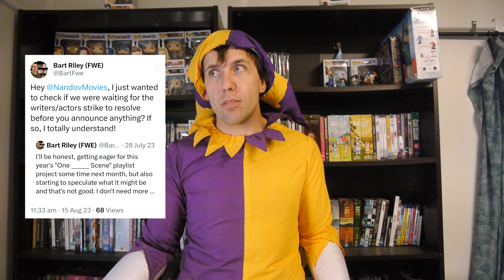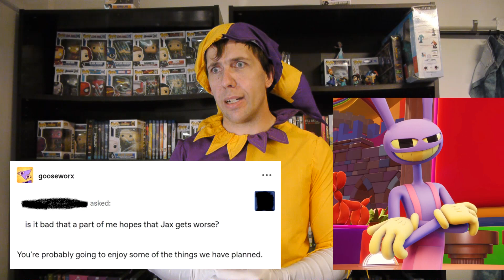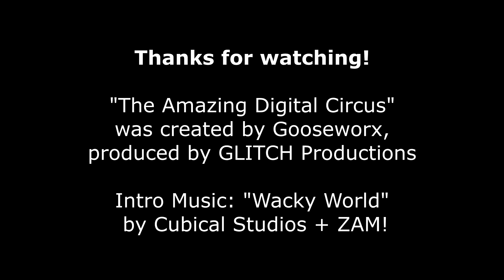One Last Scene - The Amazing Digital Circus Pilot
When reality is so stressful and bleak, wouldn’t it be nice to have somewhere to escape to? Fun and adventure all the time, no need for eating or sleeping, and a caretaker to look after your every need. Well, the Amazing Digital Circus is all these things . . . and that ain’t a good thing!